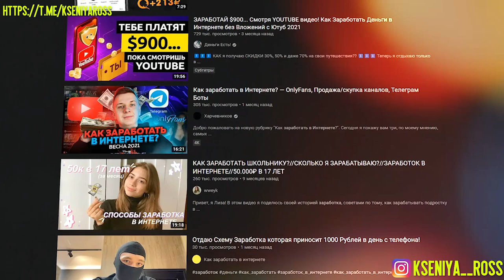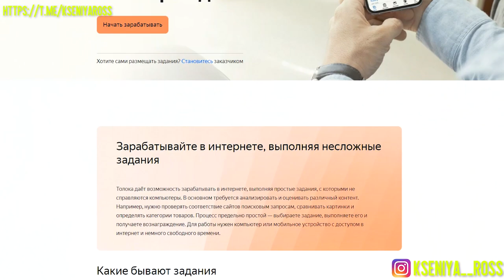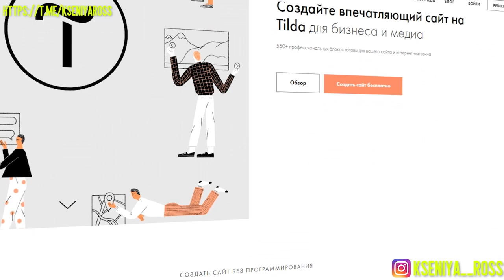Заработок в Интернете - Вся Правда! Что скрывают от людей! Смотри до конца!